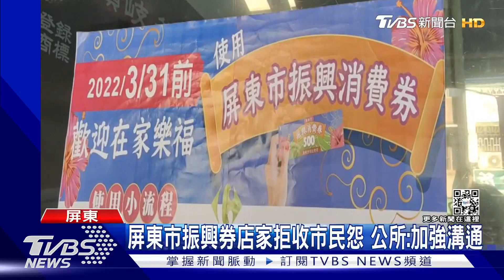屏東市振興券店家拒收?市民抱怨!公所:加強溝通｜TVBS新聞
屏東市推出振興消費券，元旦起發放，市民領券十分踴躍，但卻有市民發現，許多連鎖店家或是攤商嫌麻煩，根本就拒收，讓市民忍不住抱怨，到底是要拿到哪裡去消費呢?